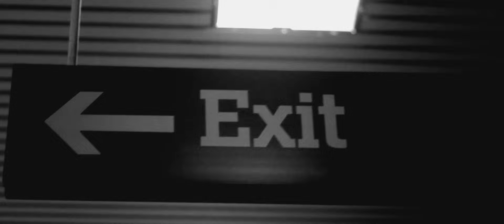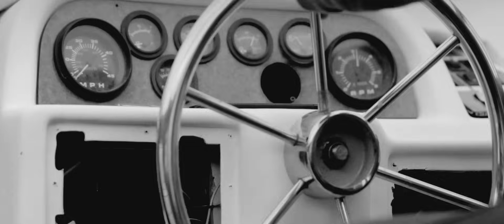Murzyn feat. Dobo - Szukaj Mnie (bit TYTUZ)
PROSIMY NIE WRZUCAĆ NA INNE KANAŁY!

Produkcja: P1Studio
Tekst: Murzyn, Dobo
Bit: Tytuz
Zdjęcia i realizacja klipu: Oesvidyo (dla P1Studio)

To już drugi z koleji klip, promujący solowy album Murzyna ZDR/SYNDYKAT pt. "Szukaj Mnie", z gościnnym udziałem Doba ZDR.Serdeczne podziękowania dla wszystkich, którzy wzięli udział w realizacji klipu!!!
 Album ukaże się jesienią tego roku nakładem P1Studio. ZAPRASZAMY!